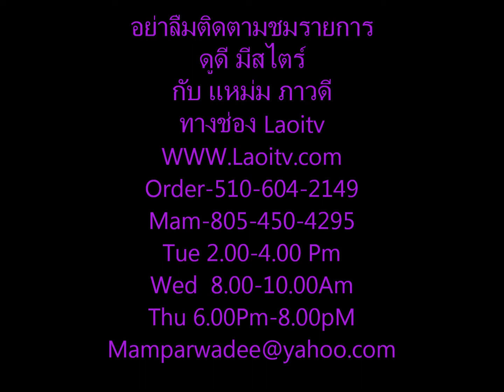intro mam Show tv